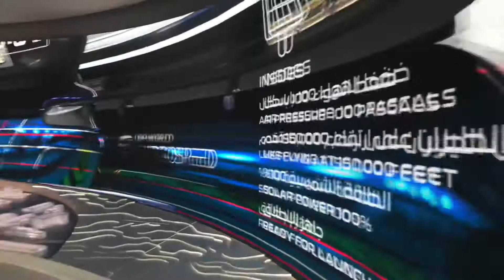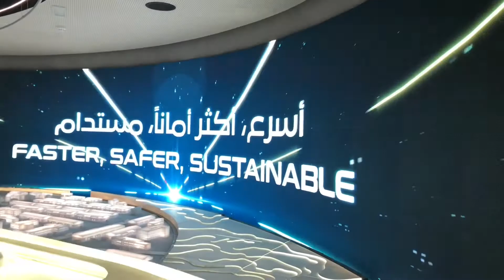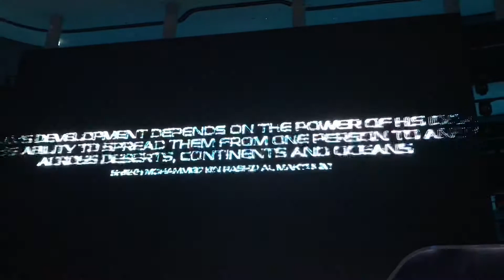DP World Pavilion @ Dubai Expo 2020 || GORS LITZ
Hello, guys! Another video with family and friends at Dubai Expo 2020 😋 Join us to explore DP World Pavilion 🌎 ❤️❤️ I hope you will enjoy watching!

That's all, I'll see you on my next video.

No business or partnership was made!